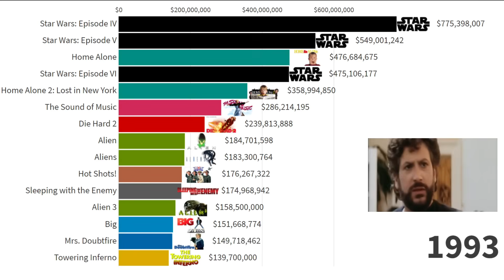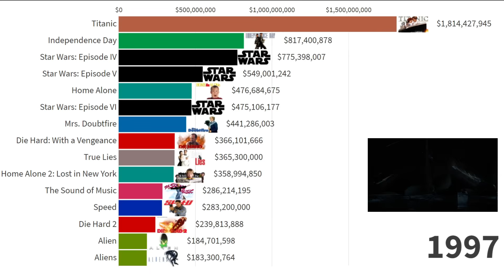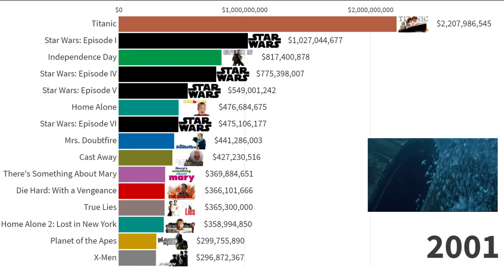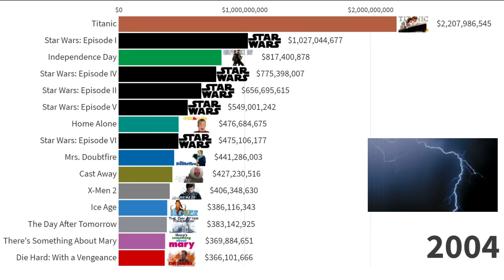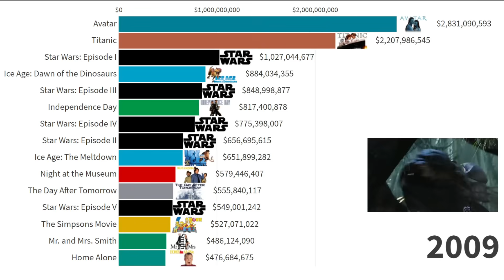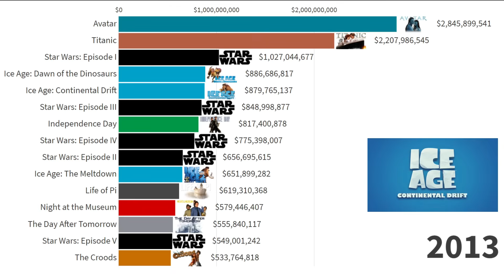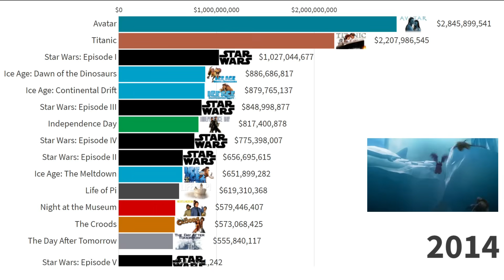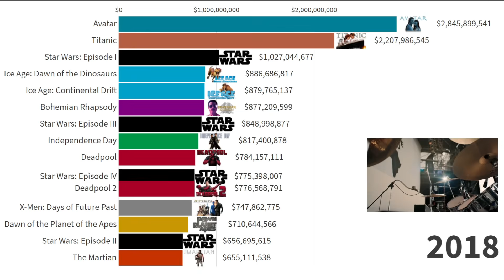Top 15 20th Century Fox Movies of All Time 1990 - 2021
The top 15 20th Century Fox movies of all time shows the timeline of highest grossing 20th Century Fox movies from the year 1990 to 2021. In this video, the list ranks the 20th Century Fox movies by best in grossing using the comparison Bar Chart Race graph. It is a visual representation of data which highlights the top 15 20th Century Fox movies. Note that the number represents the worldwide Box-office gross in dollars and the list is not adjusted for inflation.

20th Century Studios is an American film studio that is a subsidiary of Walt Disney Studios, a division of The Walt Disney Company. 20th Century was one of the "Big Six" major American film studios for over 80 years. Formerly known as the Twentieth Century-Fox Film Corporation, it was formed from the merger of the Fox Film Corporation and the original 20th Century Pictures in 1935. In 1985, the studio became known as 20th Century Fox after being acquired by News Corporation, which was split and succeeded by 21st Century Fox in 2013, after spinning off its publishing assets. In 2019, Disney purchased 20th Century through its acquisition of 21st Century Fox. The studio's current name was adopted on January 17, 2020.

About channel:
As our human brain tends to process visual information far more easily than written information, this channel shares some of the interesting data in a timeline-based data visualization to make it simpler and much enjoyable to watch.